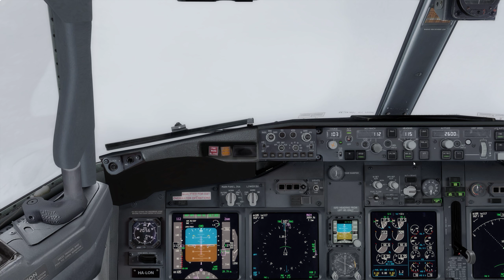IVAO NA Dangerous Airports - Leg 5 - CYXP Pangnirtung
Pangnirtung has a very not intuitive approach on a extremely short gravel runway

Weather was setting us for a go around as the MDA here is very high even if the approach is mainly located over water, could finally complete it as a VFR approach.